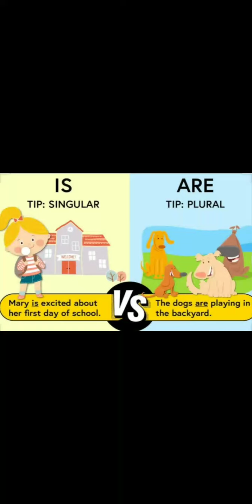Class-KG Subject-English Topic - Use of Is/Are (Exercise)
English
Topic - Use of Is/Are (Exercise)